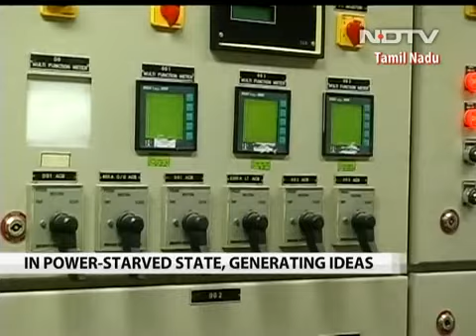Biowaste Power from Poultry waste